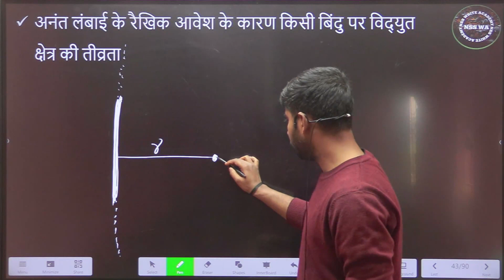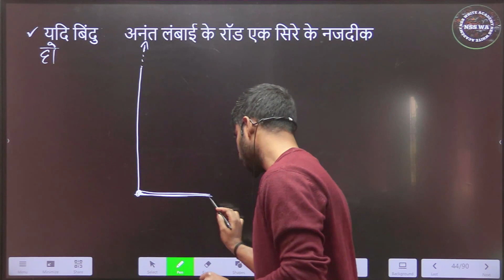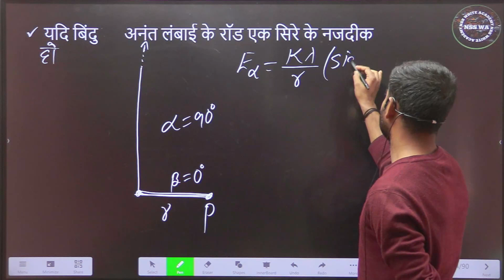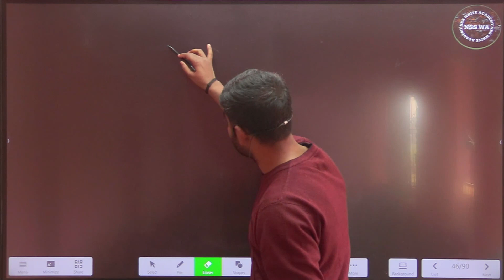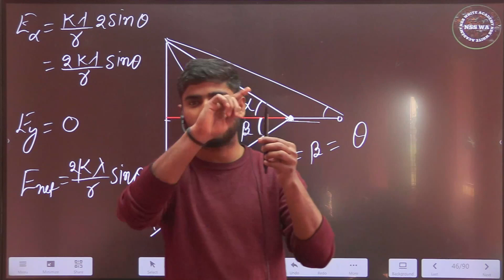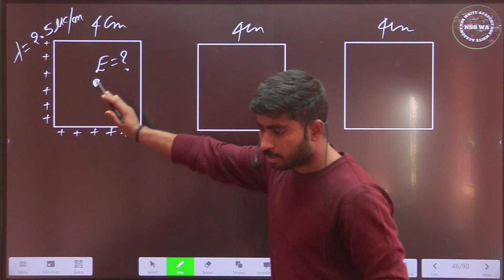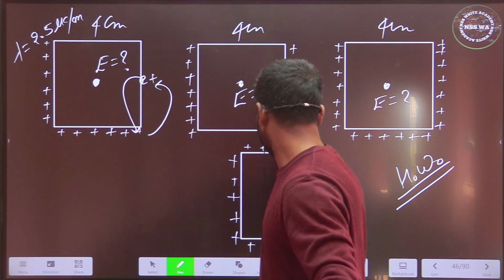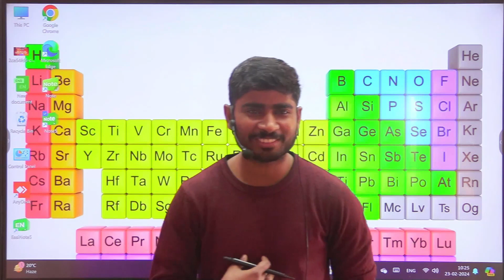ELECTROSTATICS L-15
इस भौतिकी ट्यूटोरियल में, हम एक लाइन चार्ज से होने वाले विद्युत क्षेत्र के अवधारणा में प्रवेश करेंगे। गाउस के कानून के पीछे छिपी मौलिक सिद्धांतों की खोज करें और कैसे यह एक चार्जित लाइन के आसपास विद्युत क्षेत्र की मान निर्धारित करने में लागू होता है, इसे समझें। गणितीय अभिव्याख्याओं और भौतिक व्याख्याओं की विवरण देखें जो इस अवधारणा को समझने के लिए महत्वपूर्ण हैं। चाहे आप एक छात्र हों या एक उत्साही, यह वीडियो विद्युत चुंबकता के क्षेत्र में विद्युत क्षेत्रों के समझ को गहरा करने के लिए एक व्यापक व्याख्या प्रदान करता है।

In this physics tutorial, we delve into the concept of electric field resulting from a line charge. Discover the fundamental principles behind Gauss's law and how it applies to calculating electric field strength around a charged line. Gain insights into the mathematical expressions and physical interpretations essential for mastering this concept. Whether you're a student or an enthusiast, this video provides a comprehensive explanation to deepen your understanding of electric fields in the realm of electromagnetism.

Lecture -15
• Electric Field intensity at a point due to infinite length of line charge :-
• Electric Field intensity at a point near one end of rod of infinite length:-
• Electric Field intensity at a point due to ring charge :-
• Electric Field intensity due to line charge ,if the point is placed in the middle line of the rod:-

1.
2.
3.
4.
5.
6.
7.
8.
9.
10.
11.
12.